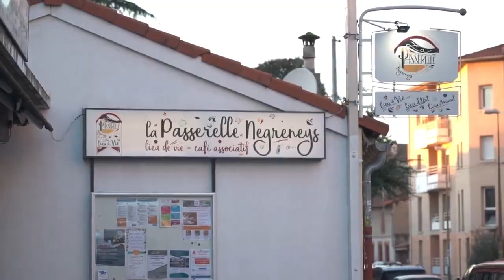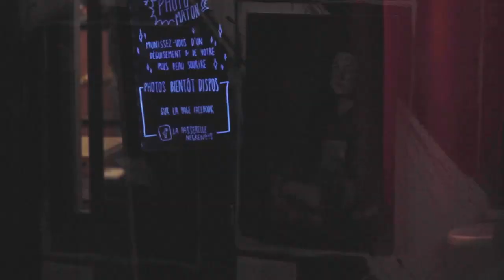EXPO #17 La Passerelle Negreneys - À la croisée des Arts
20 artistes, de tout horizon, ont ré-interprété en live une des œuvres de l'exposition "Une délicieuse obscurité" de Théodule Ribot lors de La Nocturne Réseau-Culture au Musée des Augustins de 2021.
Cette exposition était un accrochage collectif de tout ces artistes.

Le groupe SUPERMETROPE était présent pour animer la soirée avec un super concert !